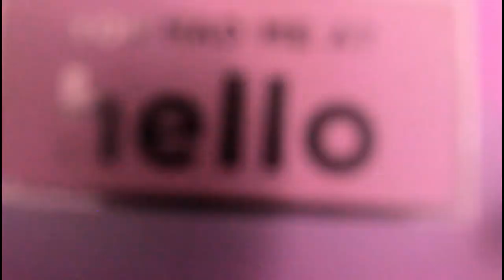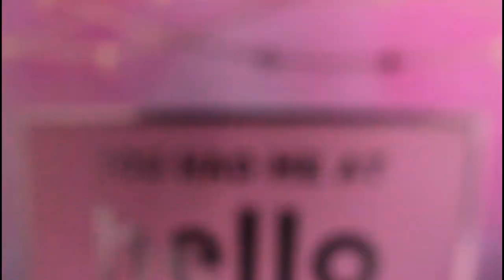Get ready with me | Ft my sister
1. Girls like Girls by Hayley Kiyoko
2. Curious by Hayley Kiyoko
3. Wrong (Danny Padilla Remix) by Ally Hills

P.S. I’m sick that’s why my voice is kinda diff but hope you enjoyed!